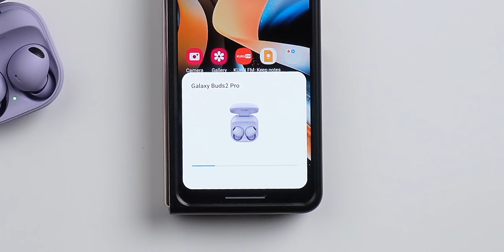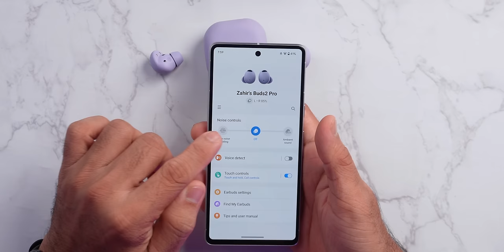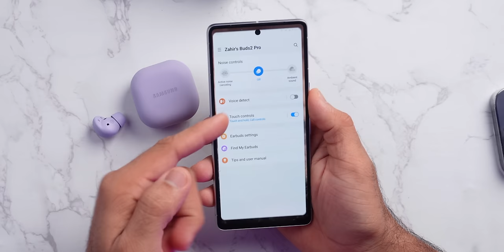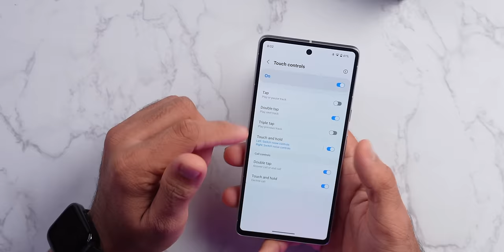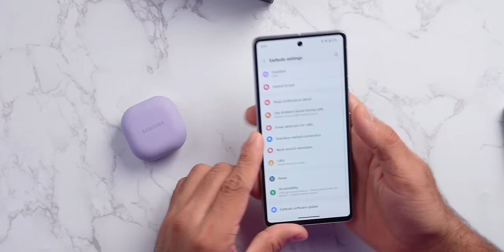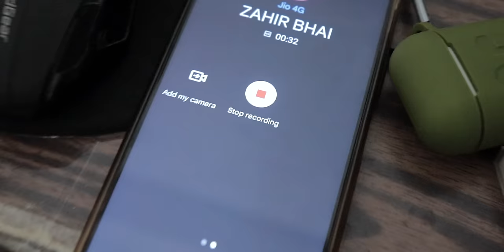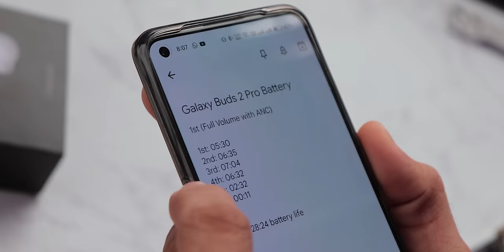Samsung Galaxy Buds 2 Pro Unboxing and Detailed Review After 40 Days of usage - Best Sounding TWS😍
Hey, Guys, This is the Unboxing and Full Detailed Review of the Samsung Galaxy Buds 2 Pro, it comes with 24bit HiFi Sound and ANC and A Lot of Awesome features let's see how good it is.

VIDEO HIGHLIGHTS:
Samsung Galaxy Buds 2 Pro full review in Hindi,
Samsung Galaxy Buds 2 Pro Unboxing,
Samsung Galaxy Buds 2 Pro Unboxing and Review,
Samsung Galaxy Buds 2 Pro sound quality test,
Samsung Galaxy Buds 2 Pro music test,
Samsung Galaxy Buds 2 Pro Gaming Test,
Samsung Galaxy Buds 2 Pro Indian Retail unit Unboxing,
Samsung Galaxy Buds 2 Pro Live Call Test,
Samsung Galaxy Buds 2 Pro BGMI Test,
Samsung Galaxy Buds 2 Pro BGMI Latency Test,
Samsung Galaxy Buds 2 Pro vs AirPods Pro,
OnePlus Buds Pro vs Samsung Galaxy Buds 2 Pro,